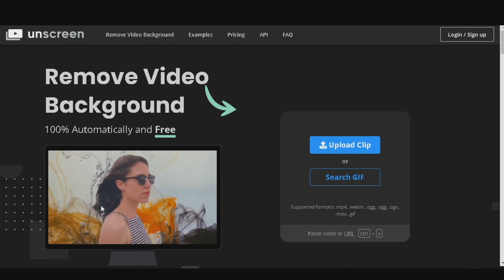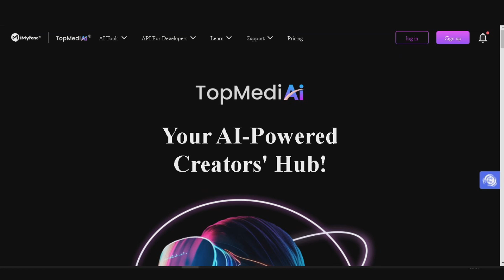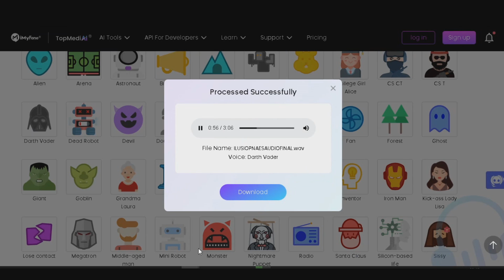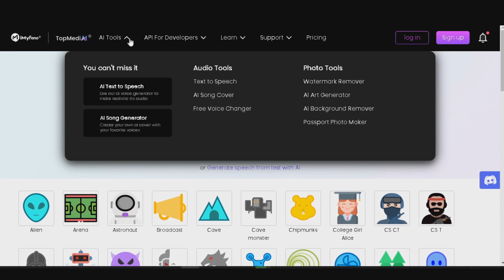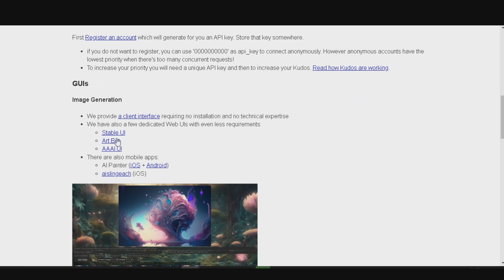Estas Herramientas IA son muy Útiles!!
Aprende a crear videos con IA!!
🔗 Links
Herramientas usadas: